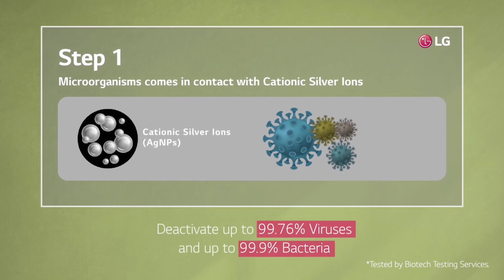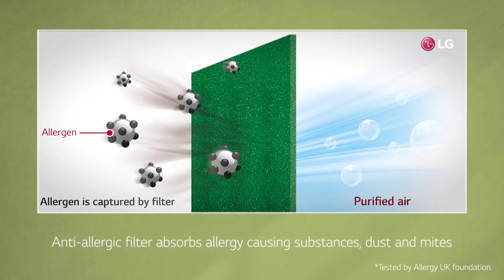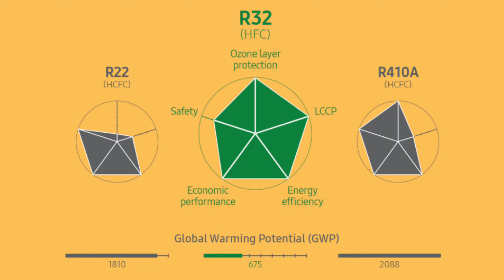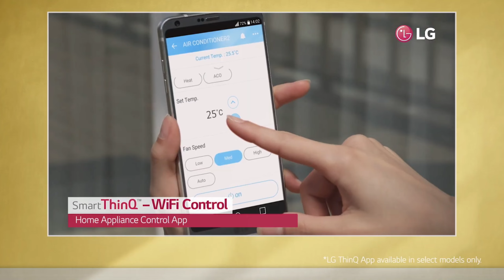LG 5 In 1 Convertible 1.5 Ton Inverter Split AC MS-Q18GWZD | Watch before You Buy | Detailed Review.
Hi Guys,

In this video, we will check all the features of the newly launched LG 5-in-1 Convertible MS-Q18GWZD Inverter 1.5 Ton Split AC.

Link for buying this AC

I hope this video was useful and you liked it if you did press the thumbs up.

LINKS► Our Recommendations:

LG: (LG Store

LG 2 Ton 3 Star Inverter Split AC 2021

LG 1.5 Ton 5 Star Inverter Split AC 2021

LG 1.5 Ton 4 Star Inverter Split AC 2021

LG 1 Ton 5 Star Inverter Split AC 2021

SAMSUNG: (Samsung Store

Samsung 2 Ton 4 Star Inverter Split AC
Samsung 2 Ton 3 Star Inverter Split AC

Samsung 1.5 Ton 5 Star Inverter Split AC 2021

Samsung 1 Ton 5 Star Split AC
Samsung 1 Ton 4 Star Split AC

Panasonic: (Panasonic Store on Amazon

Panasonic 2 Ton 5 Star Inverter Split AC
Panasonic 2 Ton 4 Star Inverter Split AC

Panasonic 1.5 Ton 5 Star Inverter Split AC

Panasonic 1 Ton 5 Star Inverter Split AC
Panasonic 1 Ton 4 Star Inverter Split AC
Panasonic 1 Ton 3 Star Inverter Split AC

Carrier: (Carrier Store on Amazon

Carrier 2 Ton 3 Star 2021

Carrier 1.5 Ton 5 Star 2021 Model
Carrier 1.5 Ton 3 Star 2021 Model

Carrier 1.2 Ton 5 Star 2021 Model
Carrier 1.2 Ton 3 Star 2021 Model

Carrier 1 Ton 3 Star 2021 Model

Hitachi:

Hitachi 1.5 Ton 5 Star Model
Hitachi 1.5 Ton 4 Star Model

Hitachi 1.25 Ton 5 Star Model

Hitachi 1 Ton 3 Star 2021 Model

Lloyd:

Lloyd 2 Ton 3 Star Split AC 2021

Lloyd 1.5 Ton 5 Star Split AC 2021

Lloyd 1.5 Ton 3 Star Split AC 2021

Lloyd 1 Ton 3 Star Split AC 2021
Lloyd 1 Ton 5 Star Split AC 2021

Voltas: (Voltas Store

Voltas 2 Ton 5 Star Split AC
Voltas 2 Ton 3 Star Split AC

Voltas 1.5 Ton 5 Star Split AC

Voltas 1.5 Ton 4 Star Split AC

Voltas 1 Ton 4 Star Split AC

Voltas 1 Ton 5 Star Split AC
Voltas 1 Ton 3 Star Split AC

Diakin: (Diakin Store

Daikin 1.5 Ton Non Inverter 3 Star Split AC
Daikin 1.5 Ton 5 Star Inverter Split AC
Daikin 1.5 Ton 3 Star Inverter Split AC

Daikin 1.8 Ton 5 Star Inverter Split AC

Daikin 1 Ton 5 Star Inverter Split AC
Daikin 1 Ton 3 Star Inverter Split AC